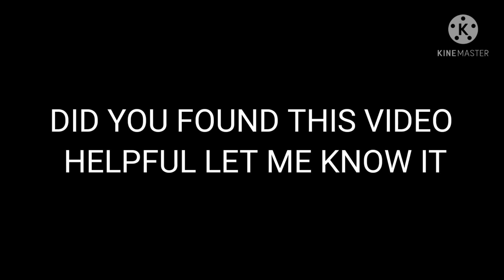Buttock Injection videos (:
This video tells how to administer Injection in step by step instructions

In this way it is helpful to medical students and doctor's